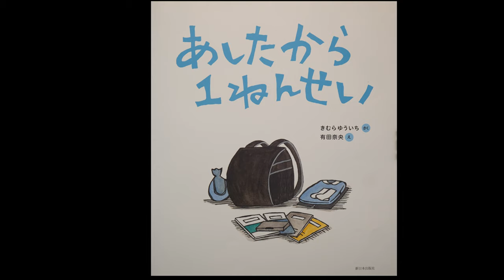Tomorrow I Will Be a First Grader by Yuichi Kimura & Nao Arita: Reading Japanese Books for Kids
Yu-kun will become a 1st Grader and he is nervous about going to school. He has a bad dream and feelings, but in the end, will he feel the same way?

Channel: Hideo-kun no heya

VO: Cameron_t